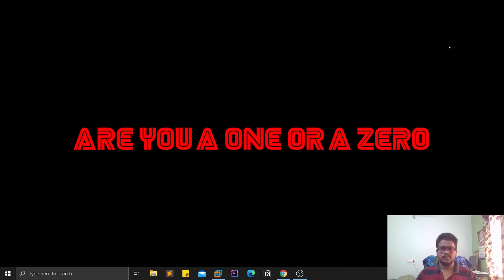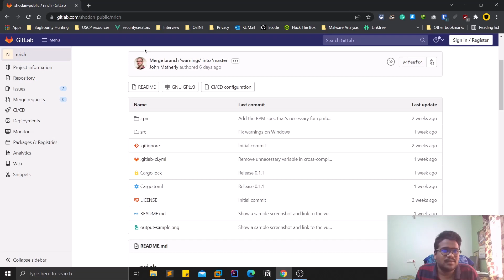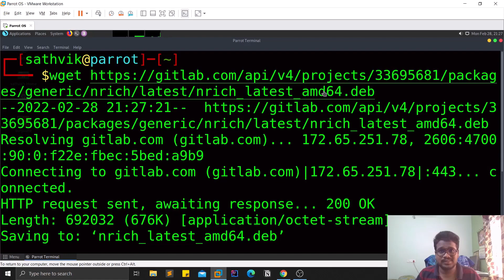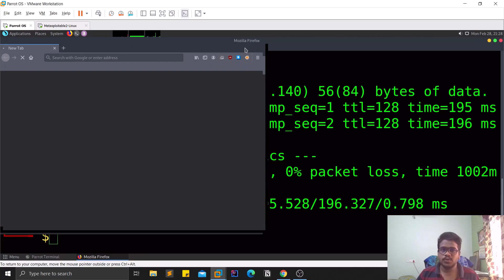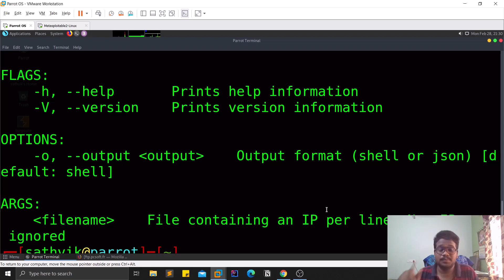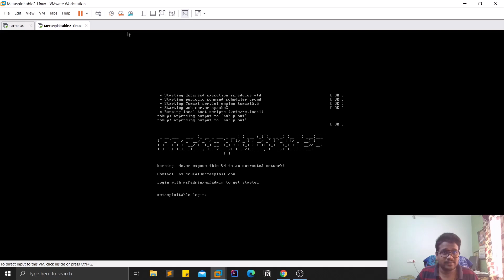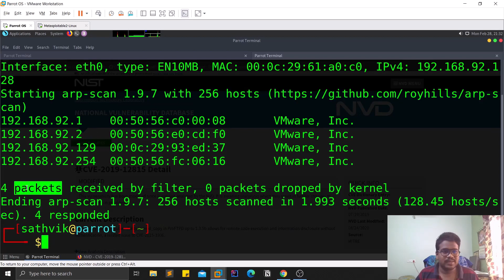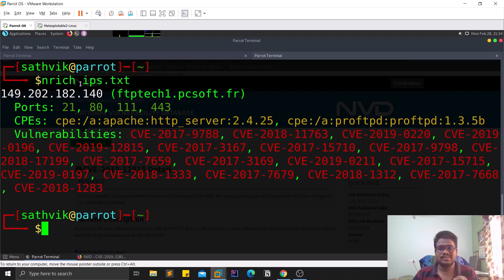Nrich || A Shodan based IP scanner